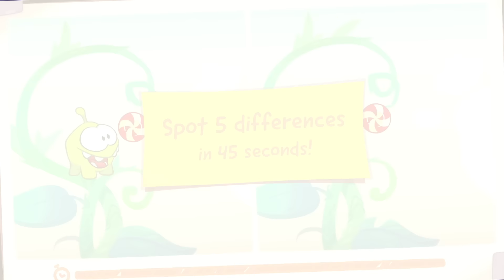Om Nom Learning 💚 Spot The Difference Season 4 🧐 Cartoons For Kids Kedoo ToonsTV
Om Nom Learning is back! Om Nom is ready for more knowledge, so it is time to study, learn numbers, practice your attention and memory! Are you ready? 🤩

Om Nom Learning
Learning with Om Nom makes children want to keep studying English. These short but clever cartoons for kids will cover everything from letters to numbers in a fun and interactive way. Om Nom makes the lessons so engaging that even the parents enjoy them!

Welcome to the official Kedoo ToonsTV on YouTube. Enjoy kids cartoon, animated shorts, cartoon for kids, funny cartoon animation and kids movie